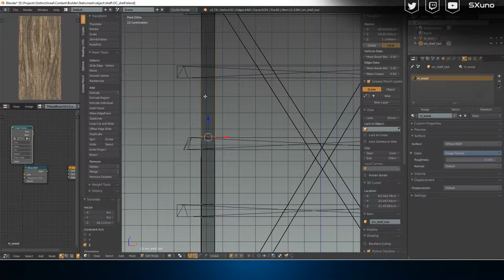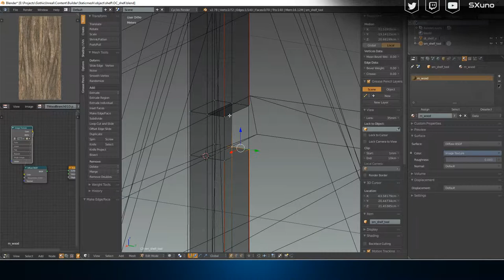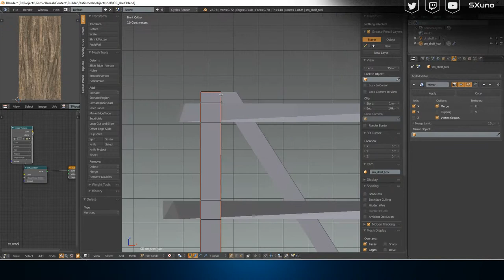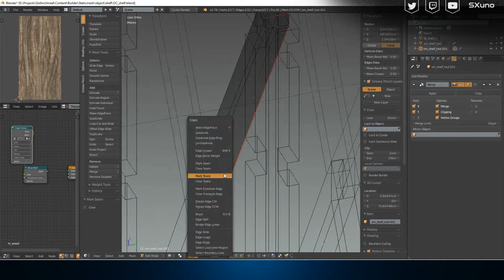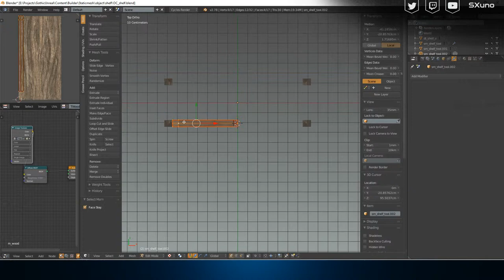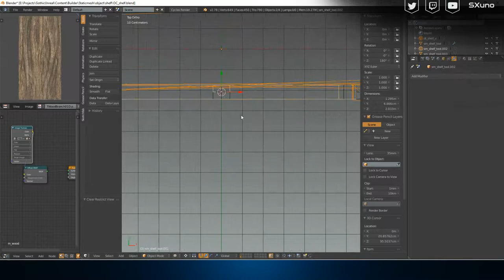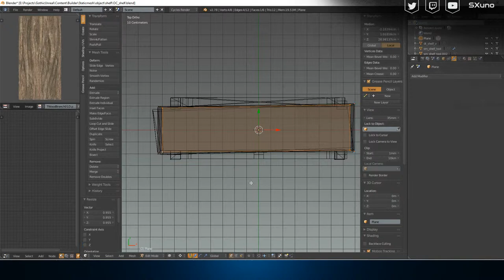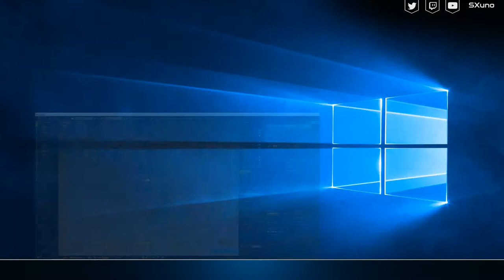Rebuilding a shelft [Timelapse]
Creating some Game Assets for Unreal Engine with Blender.
It is a mirror construction.